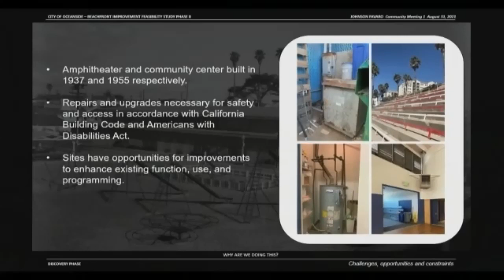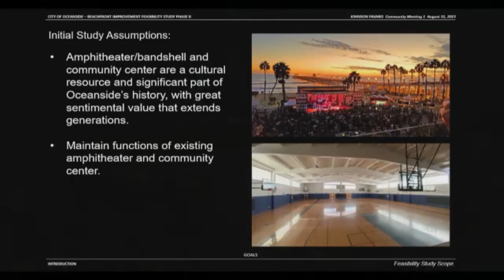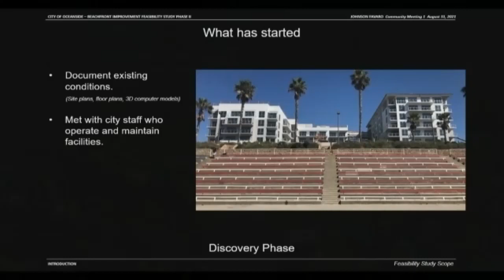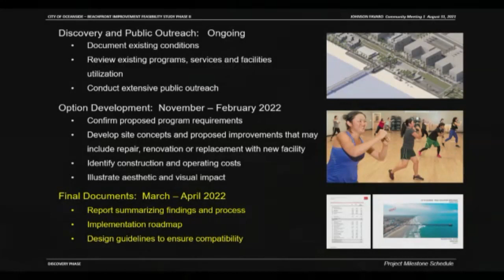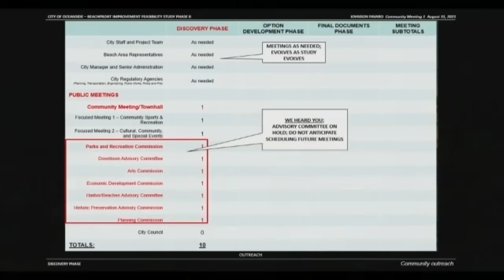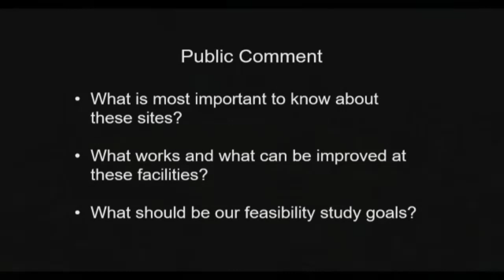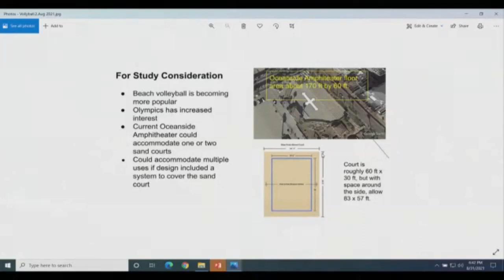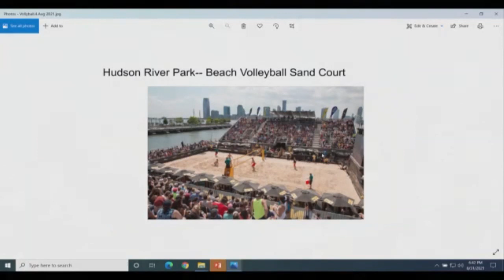Beachfront Improvement Feasibility Study Community Meeting #1